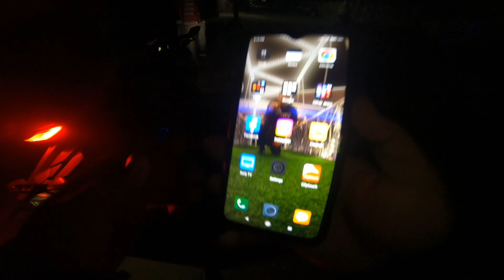Extreme Bandorban 2.0 | Journey Begins | EP:113 | CH:01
Riding a race bike is an art - a thing that you do because you feel something inside.

Hello Riders!!
How are you all: Hopefully going great by the grace of almighty Allah. After long time back yes finally EP: 113 is in air Now...

Riders Tale is an informative based web series. So that you can share your riding experience through our eyes!!

RIDE SAFE, LIVE LONG & WEAR HELMET MUST!!